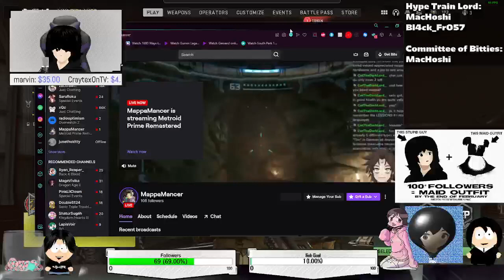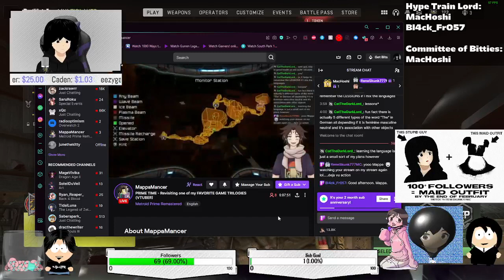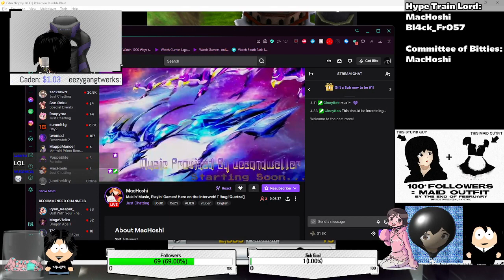ReneSkunk777MC - Twitch VOD (02/18/2023)